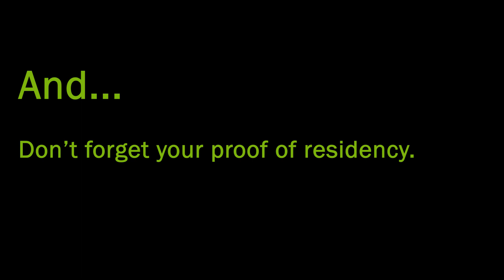Bulk Trash Day Spring 2019